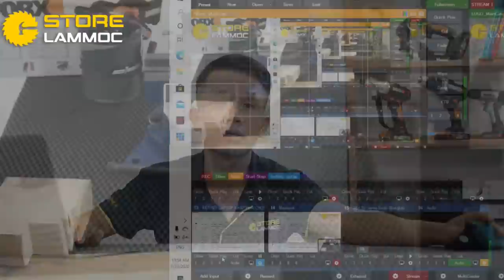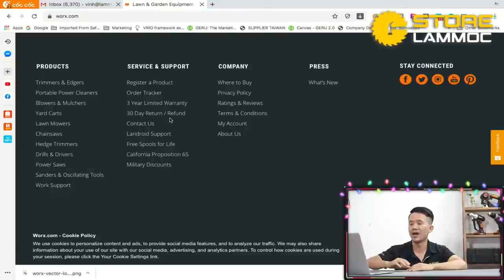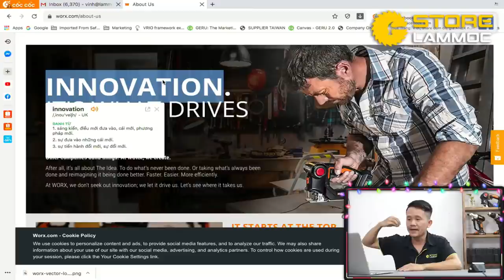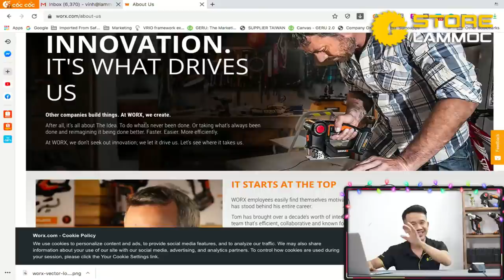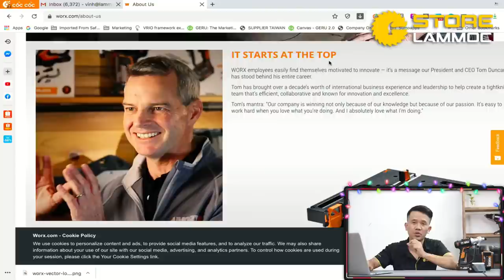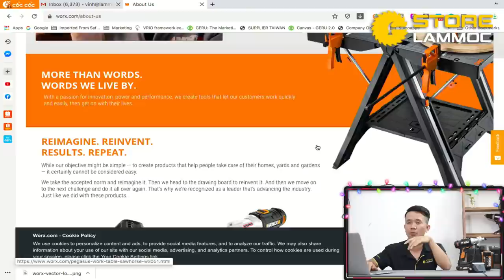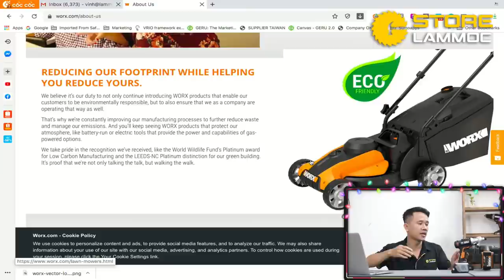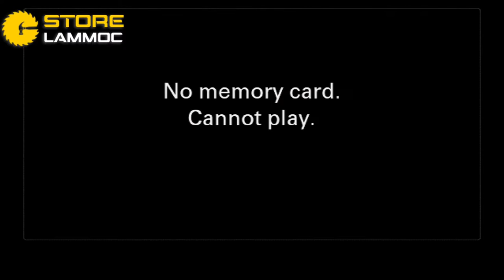LIVE LEARN - TÌM HIỂU VỀ THƯƠNG HIỆU WORX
Anh em cùng Mr. Vinh tìm hiểu về thương hiệu Worx nhé!